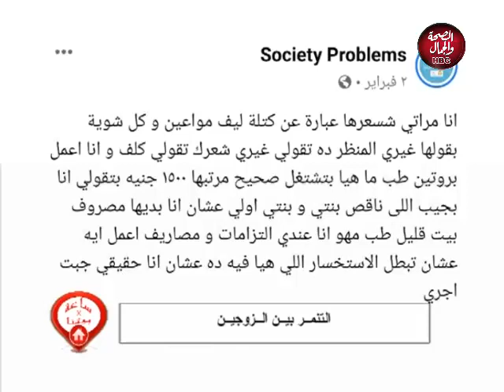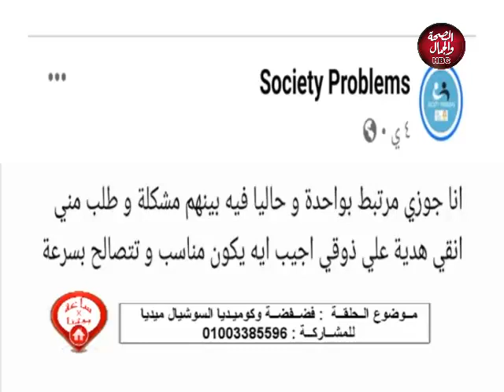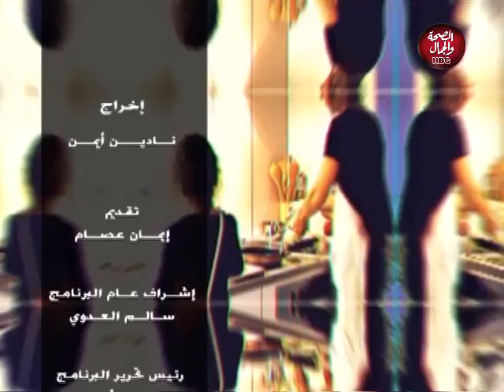ساعة في بيتنا | فضفضة وكوميديا السوشيال ميديا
تقديم : إيمان عصام
في ضيافتها : إمنية عبد الرازق ـ أخصائية تعديل السلوك ولايف كوتش

قناة_الصحة_والجمال# برامجنا